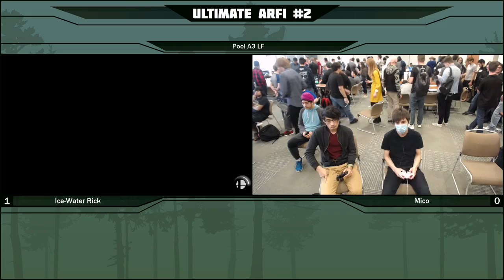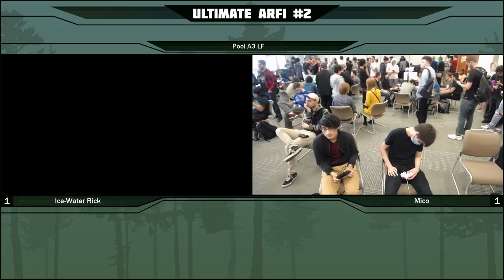ARFI #2 - Ice-Water Rick (Snake) vs Mico (Villager)